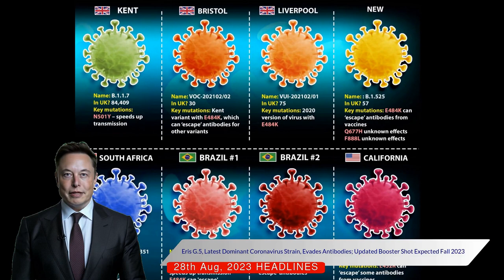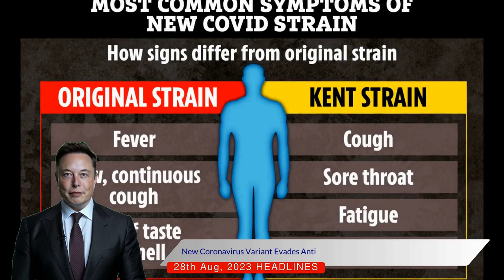ERIS G.5 - The Dominant COVID-19 Strain: Symptoms, Prevention & New Vaccine Update 2023!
Welcome to our latest video where we delve deep into the discussion around the Eris G.5 variant of Coronavirus Disease 2019, now deemed the dominant strain worldwide by the World Health Organization. Our aim is to keep you informed about the characteristics of this new strain, the symptoms you should be aware of, and how to best protect yourself.

The Eris variant is not so different from previous strains in terms of symptoms. But what makes it stand out is its ability to more easily evade antibodies developed from previous infections or vaccines. This makes it all the more important to stay updated with the latest advice and research, which we will cover in this video.

Fall 2023 brings hope in the form of an updated booster shot, potentially offering some level of protection against Eris G.5. We'll be sharing more about this, including where and when you can get this booster, so be sure to stick around until the end.

Antiviral medications continue to be a key player in our battle against Coronavirus Disease 2019. These medications have proven effective in reducing the length and severity of the disease, which includes the Eris subvariant. In our video, we delve into the specifics of these medications and how they work.

The statistics we discuss in this video might surprise you. For instance, a staggering 20.6% of new Coronavirus Disease 2019 cases are believed to be caused by Eris G.5. This is a significant increase from just 7.5% during the first week of July.

Eris, a descendant of Omicron, is the latest mutation of the Severe Acute Respiratory Syndrome Coronavirus 2 virus. Its contagiousness is still uncertain, and early reports suggest it may be more transmissible than previous subvariants. We'll explore this in-depth in the video, including the current research and what it could mean for the global population.

Of concern is the Eris G.5 variant's spike protein mutation. This mutation allows it to evade neutralizing antibodies, potentially making it easier to catch and transmit. We'll go over this in detail, explaining what this could mean for you.

Remember, the best way to protect yourself from Eris G.5 is by following basic Coronavirus Disease 2019 prevention tactics. These include hand washing, wearing masks in crowded indoor public spaces, and testing for the virus if showing symptoms. Tune in to our video to get a refresher on these tactics and why they're so vital in this fight against Eris G.5.